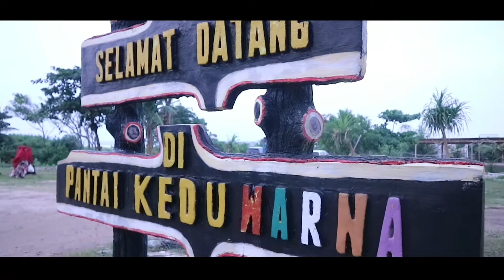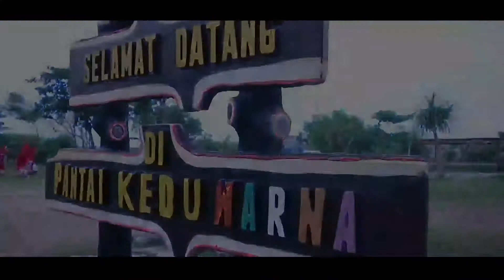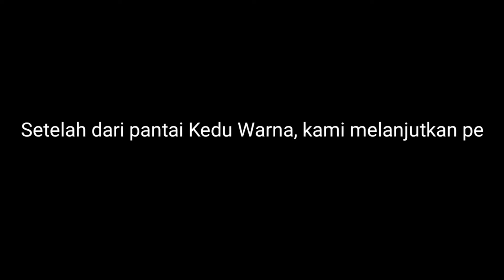Family Gathering BSI KCP Kota Martapura Goes to Kedu Warna Beach